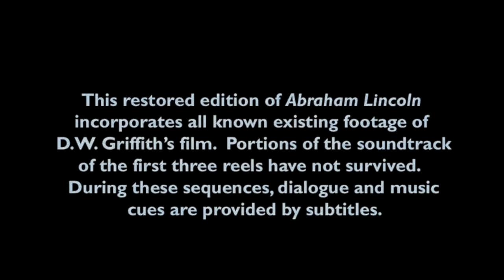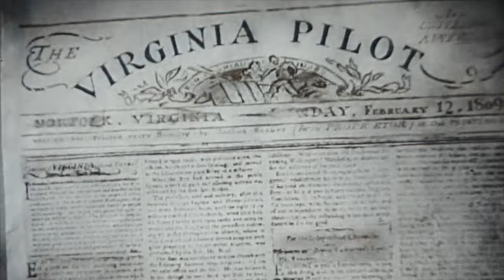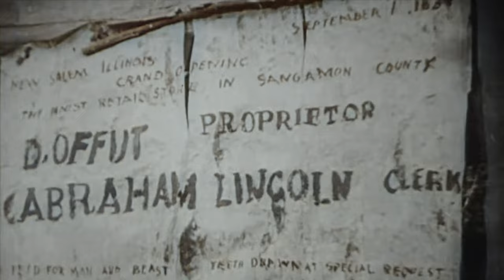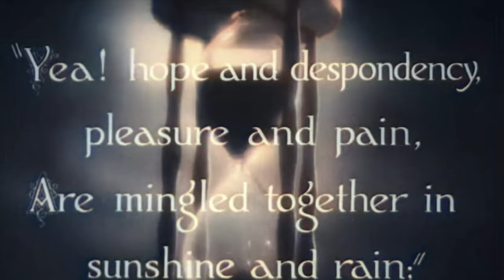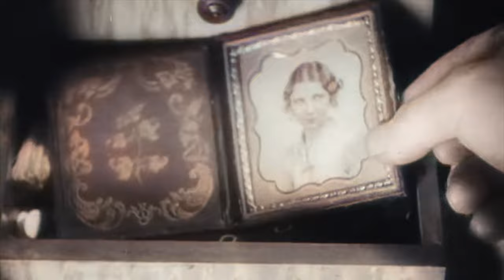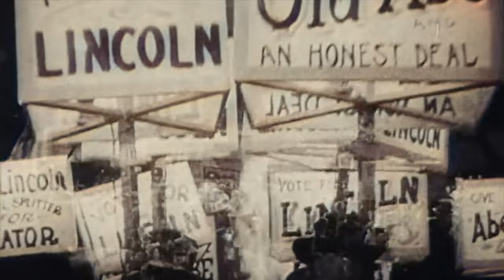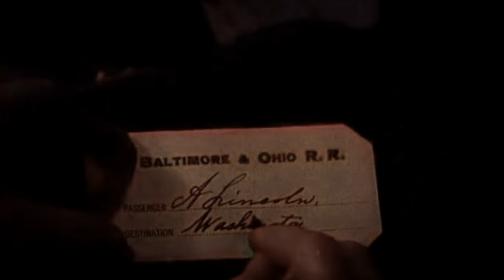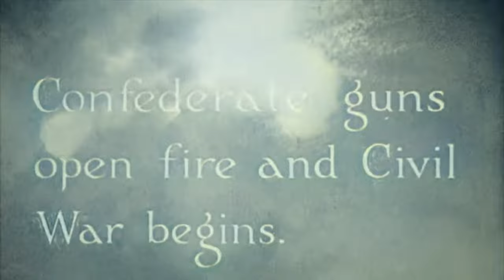1930s Biography: Abraham Lincoln (4K Colorized)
Abraham Lincoln, also released under the title D. W. Griffith's "Abraham Lincoln", is a 1930 pre-Code American biographical film about Abraham Lincoln directed by D. W. Griffith. It stars Walter Huston as Lincoln and Una Merkel, in her second speaking role, as Ann Rutledge. The script was co-written by Stephen Vincent Benét, author of the Civil War prose poem John Brown's Body (1928), and Gerrit Lloyd. This was the first of only two sound films made by Griffith.

Cast:
W. L. Thorne as Tom Lincoln
Lucille La Verne as Mid-Wife
Helen Freeman as Nancy Hanks Lincoln
Otto Hoffman as Offut
Walter Huston as Abraham Lincoln
Edgar Deering as Armstrong
Una Merkel as Ann Rutledge
Russell Simpson as Lincoln's Employer
Charles Crockett as Sheriff
Kay Hammond as Mary Todd Lincoln
Helen Ware as Mrs. Edwards
E. Alyn Warren as Stephen A. Douglas
Jason Robards as Herndon
Gordon Thorpe as Tad Lincoln
Ian Keith as John Wilkes Booth
Cameron Prudhomme as John Hay (secretary to the president)
James Bradbury, Sr. as General Scott
Jimmie Eagle as Young Soldier
E. Alyn Warren as General Grant
Oscar Apfel as Secretary of War Stanton
Frank Campeau as General Sheridan
Hobart Bosworth as General Lee
Henry B. Walthall as Colonel Marshall